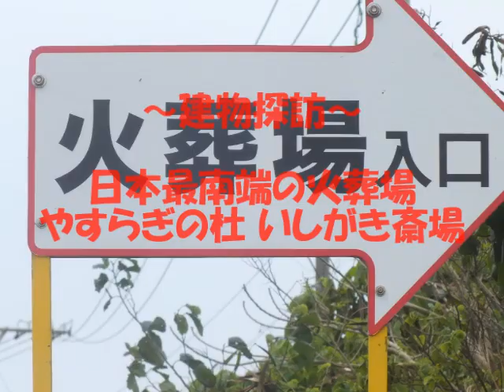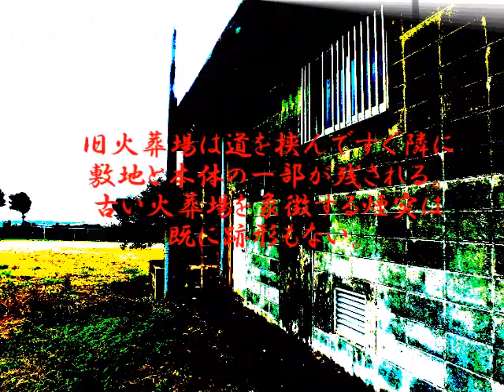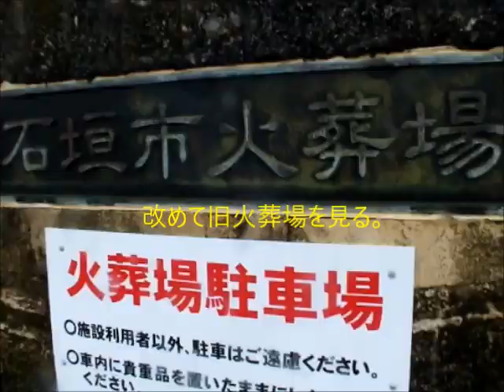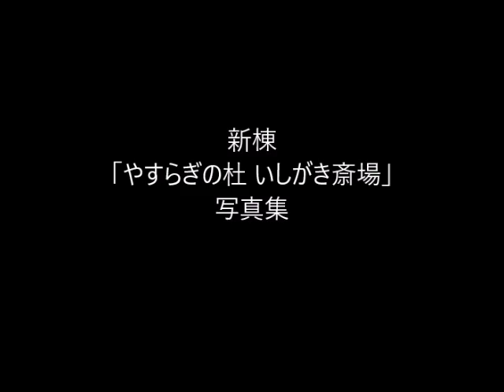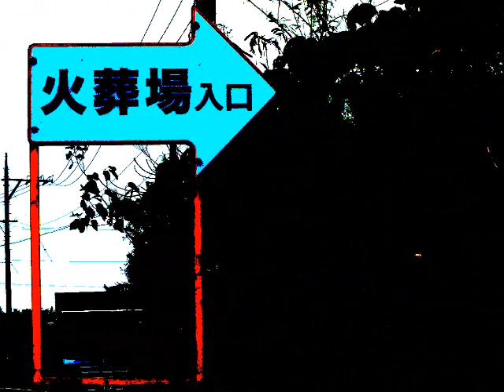日本最南端の火葬場《シリーズ近代建築｠ バンナ岳山麓「やすらぎの杜 いしがき斎場と旧石垣島火葬場」2017年4月竣工 総工費6億7600万円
20180120 制作　秋蛇星短編映画製作所

【建物探訪】石垣市火葬場
【シリーズ火葬場視察の旅】
「日本最南端の火葬場」
　自転車を借り、バンナ岳山麓の急な坂道を上り詰める。グーグルマップに従い幾度も曲折し、最後はサトウキビ畑の農道を横切る。見えるはずの煙突が距離を縮めているにもかかわらず見えてこない。
　それもそのはずで、噂通り建物は新調され、旧火葬場の煙突は解体されていた。グーグルストリートビューでは、まだ古い火葬場を見ることができる。
新火葬場は古いそれに比較し、はるかに大きく近代的だ。名称も今はやりの「やすらぎ」の文字を入れ、「やすらぎの杜 いしがき斎場」とされ、沖縄らしい外観に仕上げられている。旧火葬場は道を挟んですぐ隣に敷地と本体の一部が残されるが、古い火葬場を象徴する煙突は既に跡形もない。建物裏に回ると真黒な灰がブルーシートがかけられた状態で放置されているが、火葬炉から出た遺灰の一部だろうか。
　石垣島以外の離島には、現在火葬場はなく、すべての離島から遺体は石垣島へ運ばれ、この火葬場で荼毘に付される。西表島の最も古い集落の祖納には、唯一時化で船が出せないときの用心に古い薪釜が残されているそうだが、それ以外の島では火葬場は一切ない（ちなみにこの祖納の火葬場のそれらしき場所を昨年は探したのだけど、見つからなかった。地元の人に場所を聞きにくく、断念）。
　この日は「大原家」と「波照間家」の火葬が真新しい火葬場で行われていたが、その名前の通り波照間家の主は、おそらく波照間島から船ではるばる焼かれるために運ばれてきたのだろう。
　新火葬場である「やすらぎの杜」建物内には、市長のあいさつ文が冒頭に顔写真入りで載っているカラーのパンフレットが用意されているが、それによると稼働は2017年4月からであるから、まだ9か月しかたっていない。総工費6億7600万円。平成27年5月着工、平成28年3月竣工。総工費6億7千万なら意外に安い。そのうち5億4千万ほど、ざっと8割は内閣府の沖縄振興特別推進交付金から支出されている。
　また、この火葬場は、あることで知る人たちの間では”有名物件”だった。それはどういうことかというと、通常は屋内で遺体を焼却後に骨拾いのため冷やすのだが、夏場には高温になる石垣島では難しく、古い火葬場では当然冷却装置もなく、早く冷ますため、屋外へ台車ごと持ちだして冷ます習慣があったのだ。道路沿いに火葬場があるため、当然ながらその様子がしばしば目撃されることになる。以下のサイトにその様子が詳しく載っている。

【本土民よ、琉球の火葬場を見たことがあるか？　ゾッとする写真12枚】（注：問題の写真は3ページ目です。）

　ネパールでさんざん煙にむせながら死体を露天で焼く光景を撮影してきた私にとっては、別にぞっとするほどの光景でもないが、死を隠蔽したがる日本人にとってはそういう感想があってもおかしくはないのかもしれない。もっとも、ネパールの露天火葬場では死体が焼けるさまは見えても、不思議と白骨は見えない。遺骨にこだわる日本人とは異なり、あちらでは灰になるまで焼却し、はるかなるガンガーの支流へと流してそれでお仕舞いだから。
　一昔前までは各地に、三昧と呼ばれる古い火葬炉が残されていたものだが、大規模火葬場に統合の流れは一層急速に進み、めったなことでは三昧は見られなくなった。この石垣市火葬場の旧火葬場もさほど小さなものではなく、それなりに「近代的」なものであったが、さらに「死の見えない」火葬場に変貌してしまった。さらに死の隠蔽化は進むが、それが日本人の精神にどう影響を与えるのか、非常に興味深い。

（2018/01/17 14:56 ウェザーニュース 【阪神・淡路大震災から23年】あなたの町の大地震発生の確率は？）

石垣市火葬場　グーグルストリートビュー